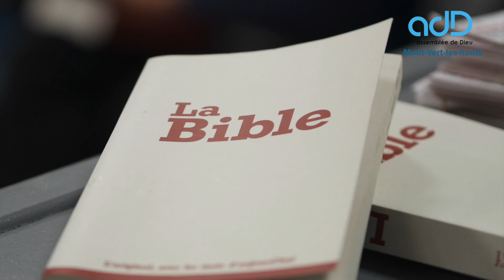Aller de progrès en progrès - MICHAEL BOTTES